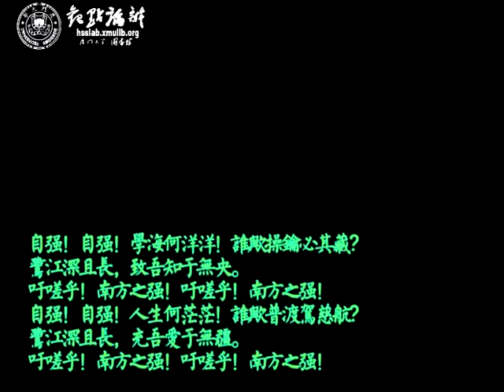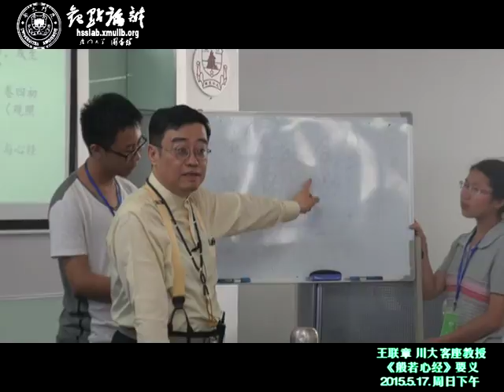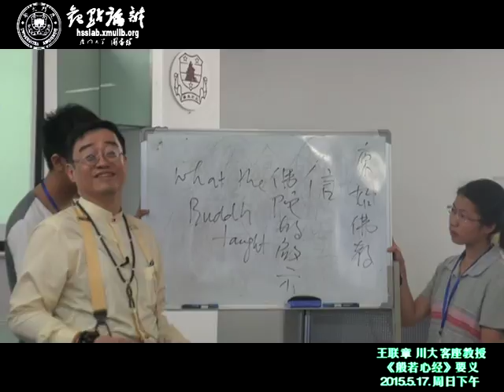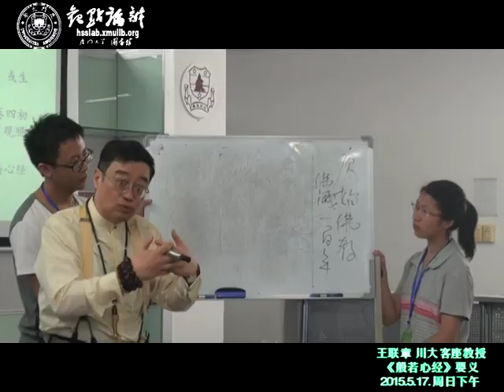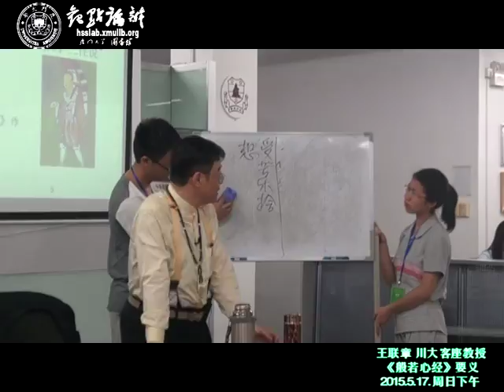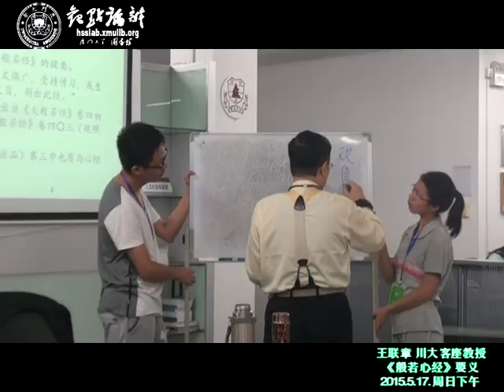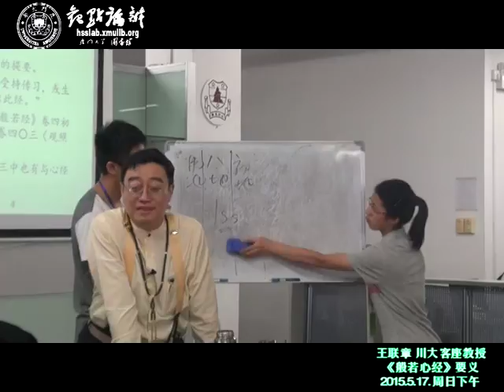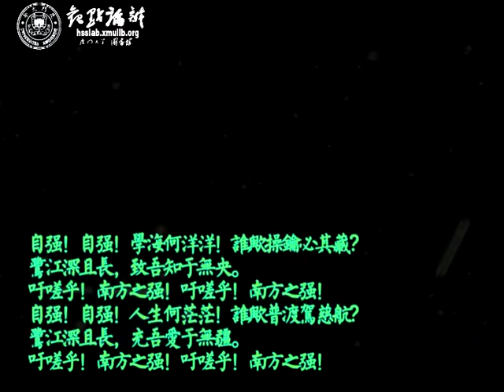王联章：《般若心经》要义(2015年5月17日,厦大文化讲堂）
厦门大学图书馆“人文社科实验室”
“观点论辩”（74）

标题：《般若心经》要义

主讲人：王联章
王联章，中国民生银行独立董事、中华海外联谊会理事、香港慈氏文教基金董事长、慈氏学会(香港)导师、香港特区政府荣誉勋章、清华大学伟伦特聘访问教授、四川大学道教与宗教文化研究所客座教授。 现任恒基中国地产有限公司董事会董事、恒基兆业地产集团副主席暨恒基中国地产有限公司董事长-全国政协委员李家杰先生高级顾问、纽约人寿环球保险有限公司独立非执行董事、深圳市盐田港集团有限公司外部董事、中国民生银行股份有限公司独立董事。 曾任日本东京银行香港分行信贷部副经理、加拿大皇家银行中国区副代表、华南区代表、上海分行长兼中国区主管、瑞士联合银行高级中国业务顾问、执行董事、中国债务资本市场主管、香港恒生银行总行大中华业务总裁、新加坡星展银行有限公司大中华区企业及投资银行董事总经理 王先生早年师从与香港唯识学的一代宗师罗时宪老先生，罗先生的渊源学术可以追溯到太虚大师、欧阳竟无大师等等。罗老先生对王先生有个评价:称王先生足以登那烂慈恩之堂奥，对唯识学的研究能够融会贯通，等堂入奥。后来王先生长时担任香港慈氏学会的导师，而且担任《大藏经选要》副总监修。

内容：
1.观自在菩萨与《般若心经》的关系 2.观自在与观世音是否同一？ 3.大乘菩萨舞蹈室纯粹内证的过程 4.“无上菩提”与“无往涅槃”

时间：2015年5月17日（星期日），下午3点
地点：厦门大学图书馆323 区域研究资料中心
协助管理：厦门大学化学化工学院志愿者协会
联系 电话：2184335 QQ群：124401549 公众微信和公众易信名：厦大文化讲堂
（公益讲座，欢迎师生、市民听讲）